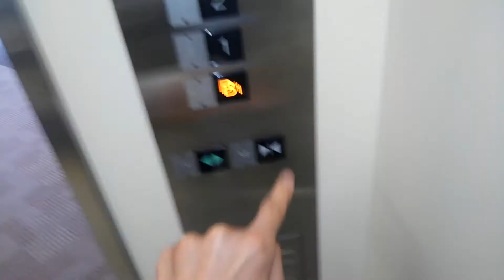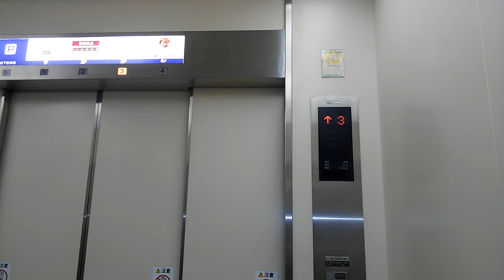TOHOシネマ伊丹エレベーター副動作盤側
機種アクセルアイ